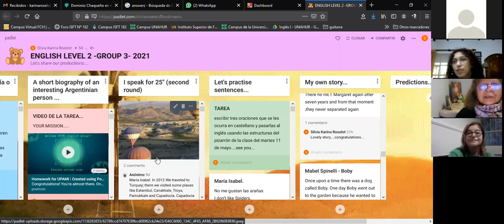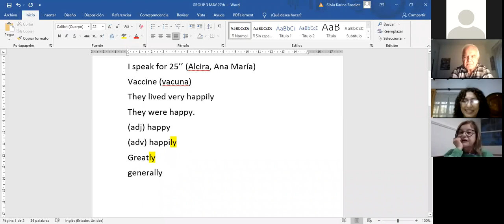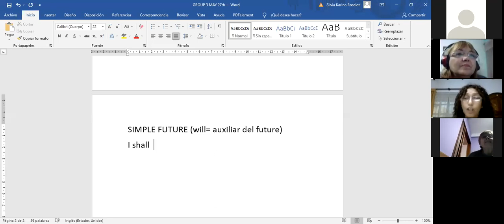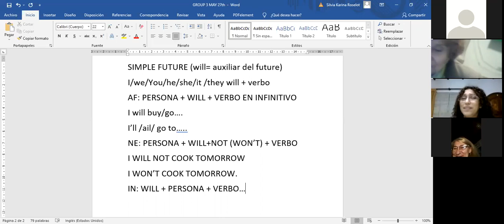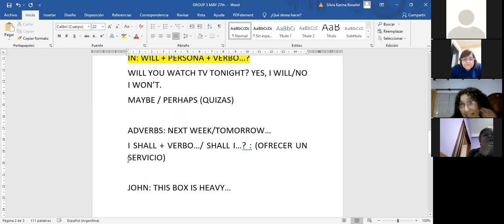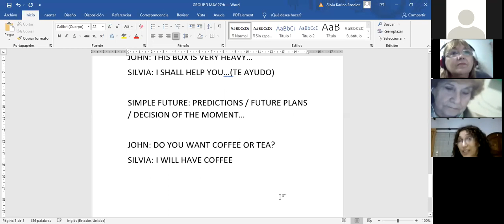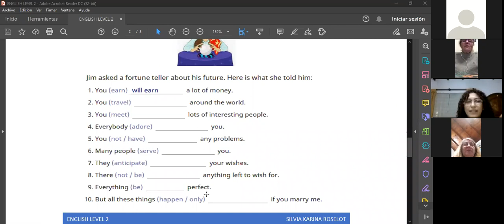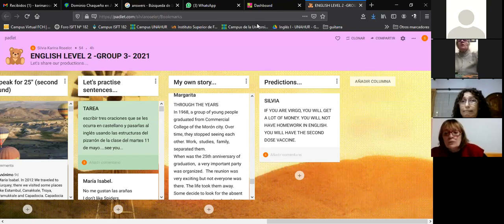UPAMI UNAHUR - INGLÉS II 27/05/2021